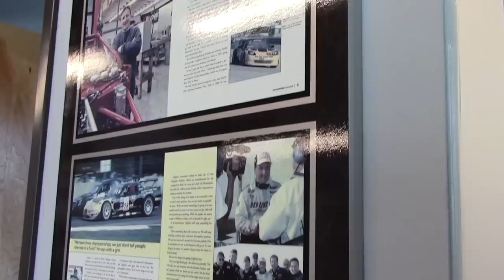Cars and Country TV Show Pilot Episode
Successful race car driver, businessman and patriot Lou Gigliotti shares his love for God, family, country, cars, guns and the pursuit of happiness.